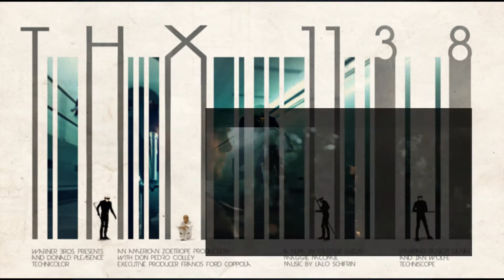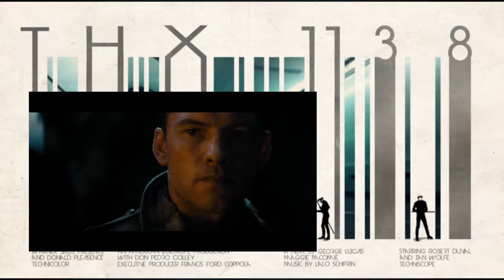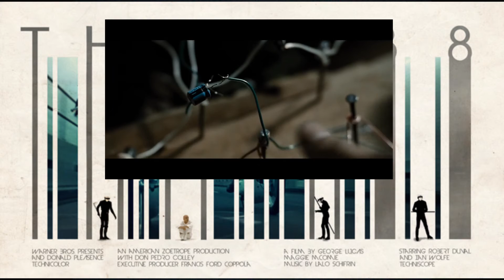TS #015: "T-1000 1138: When You Only Have 1 Mic Plugged in..."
TS Minute 15: (28:00-30:00)

TRIVIA:

In one scene, we see Marcus snatching the shotgun from Kyle. In Terminator 2: Judgment Day (1991), the T-800 grabs a shotgun from a bar owner in the same manner.

The shotgun Kyle initially has and is taken away from him by Marcus is a Mossberg 500 typically used for door breaching. Standoff muzzle devices set breaching shotguns apart from the rest and the giveaway feature.

The trick with keeping a shotgun attached around the arm that Marcus shows Kyle Reese, is used by the older Kyle Reese played by Michael Biehn at the beginning of the originalThe Terminator (1984), after he saws off the butt to shorten the shotgun he stole from the police squad car.

COCK UP’S

In the original film, Kyle Reese says that he couldn't identify the Terminator until it attacked Sarah Connor, as the T-800 model looks human. However, as shown in the climax of this film he has previously seen the 101 (Arnie) model Terminator and should have recognized it on sight.

[Like Us]

[Follow Us]

Category
Entertainment
Licence

2-MINUTE TERMINATOR & ETHAN MCKINLEY’S QUESTIONABLE [EMC=Q] IS PART OF THE [EMC=Q] NETWORK(S)

This is my review of the film and not an upload of the film in its entirety. The clips used are heavily edited and most of them narrated over top of, showing only amounts that are necessary for me to be able to make my points about the film.